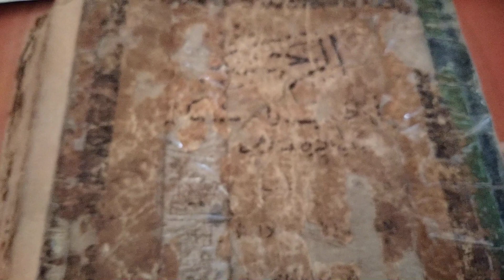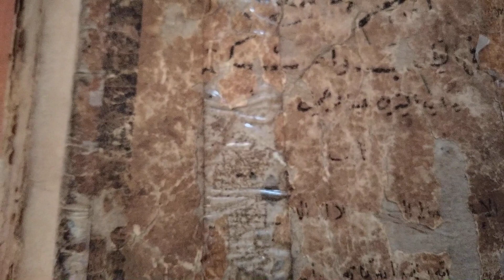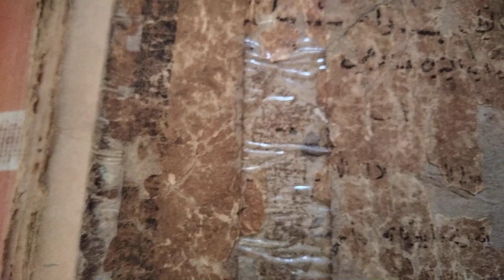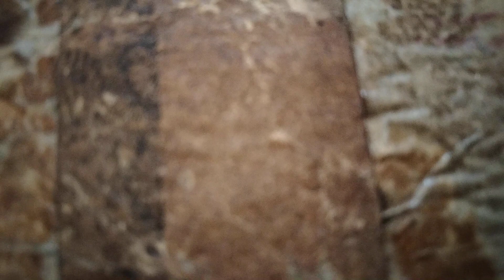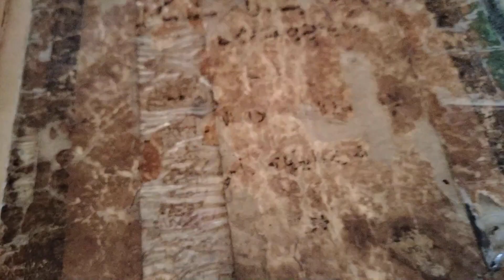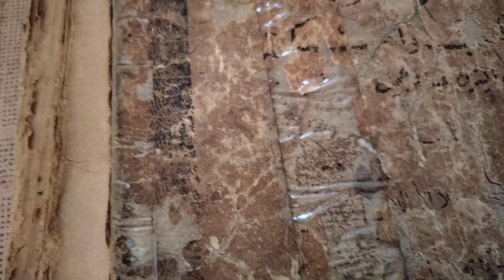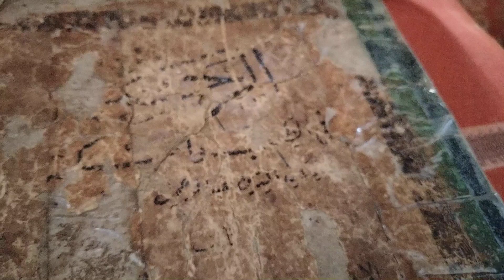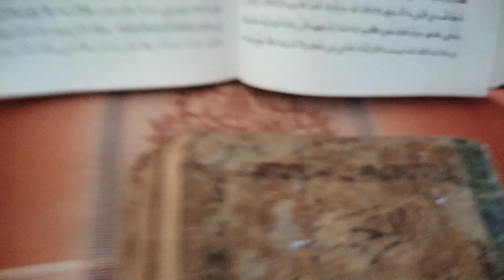قصة سيدنا يوسف عليه السلام. الجزء3